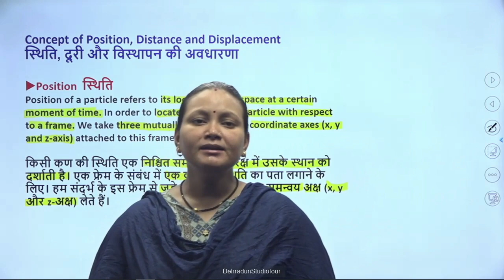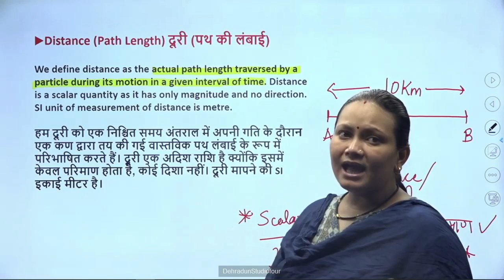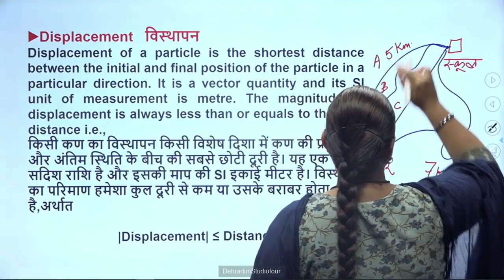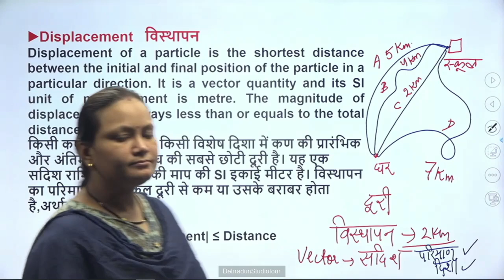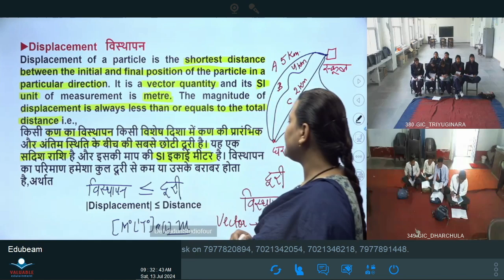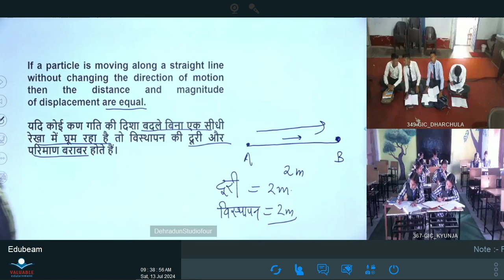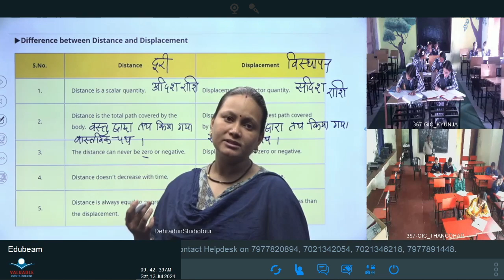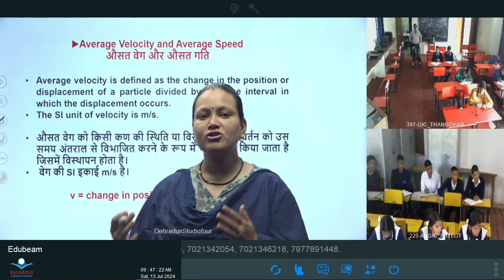कक्षा:11, विषय: भौतिक विज्ञान भाग- 14 (13.07.2024)आईसीटी वर्चुअल क्लास रूम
13072024_09.10 To 09.45_Physics_Motion Along In A Straight Line_Mrs.Monika Rawat_XI_Part 03